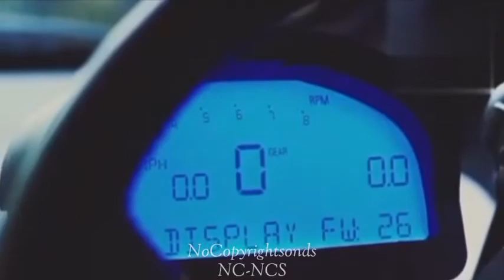🌐Mendem - STAY WITH ME | Krys Talk Remix (NCS Release) Nocopyright _ Copyright free music